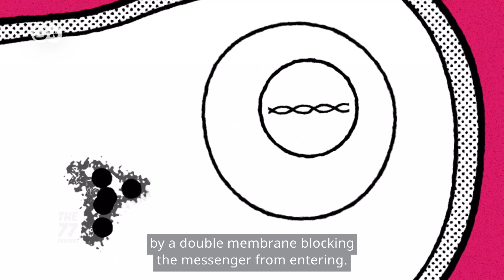Debunked: How do vaccines against COVID-19 really work?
Many people globally are worried that using one of the mRNA vaccines against COVID-19 could change peoples’ genetic material. That is wrong. We explain why mRNA vaccines are safe for you and your genes and will protect you from the virus.